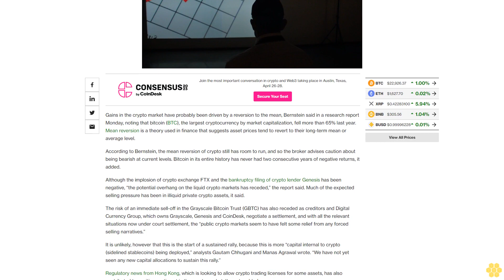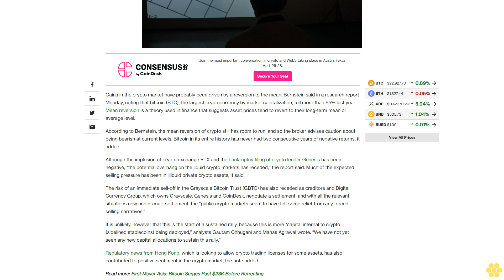Bernstein: Bounce in Cryptocurrencies Is ‘Mean Reversion’ Rally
The gains are unlikely to foreshadow a sustained advance, a report from the brokerage firm said.

Gains in the crypto market have probably been driven by a reversion to the mean, Bernstein said in a research report Monday, noting that bitcoin (BTC), the largest cryptocurrency by market capitalization, fell more than 65% last year. Mean reversion is a theory used in finance that suggests asset prices tend to revert to their long-term mean or average level.

According to Bernstein, the mean reversion of crypto still has room to run, and so the broker advises caution about being bearish at current levels. Bitcoin in its entire history has never had two consecutive years of negative returns, it added.

Although the implosion of crypto exchange FTX and the bankruptcy filing of crypto lender Genesis has been negative, “the potential overhang on the liquid crypto markets has receded,” the report said. Much of the expected selling pressure has been in illiquid private crypto assets, it said.

The risk of an immediate sell-off in the Grayscale Bitcoin Trust (GBTC) has also receded as creditors and Digital Currency Group, which owns Grayscale, Genesis and CoinDesk, negotiate a settlement, and with all the relevant situations now under court settlement, the “public crypto markets seem to have felt some relief from any forced selling narratives.”

It is unlikely, however that this is the start of a sustained rally, because this is more “capital internal to crypto (sidelined stablecoins) being deployed,” analysts Gautam Chhugani and Manas Agrawal wrote. “We have not yet seen any new capital allocations to sustain this rally.”

Regulatory news from Hong Kong, which is looking to allow crypto trading licenses for some assets, has also contributed to positive sentiment in the crypto market, the note added.